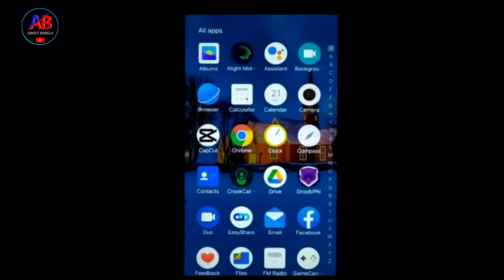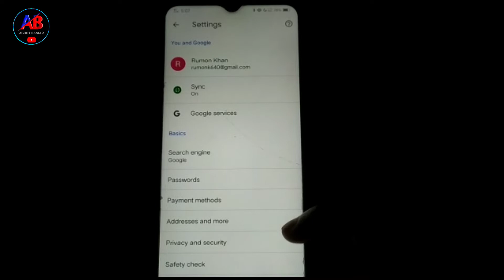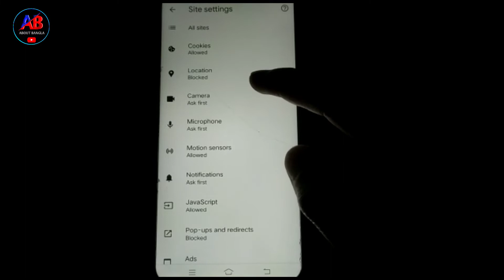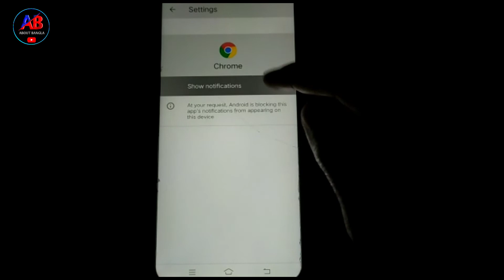গুগল ক্রোমের ভুলেও এই কাজটি করবেন না ,,এখনি ভিডিওটি দেখুন ।। Chrome browser secret settings